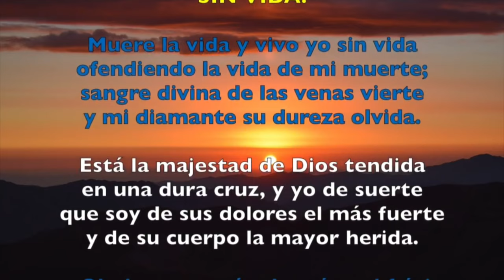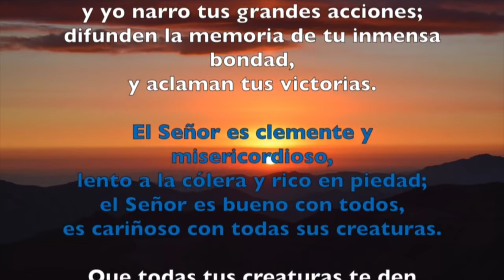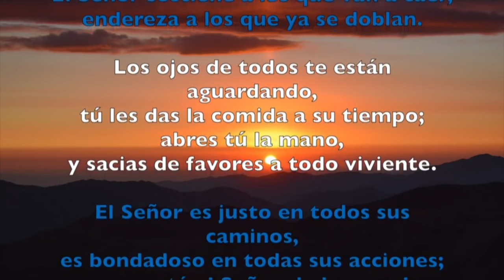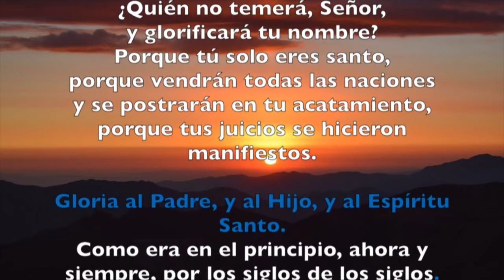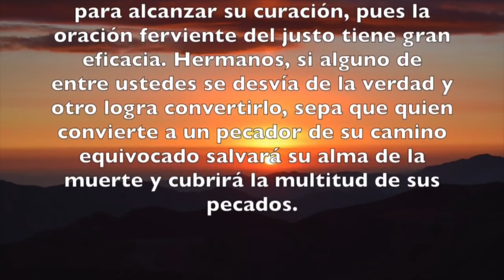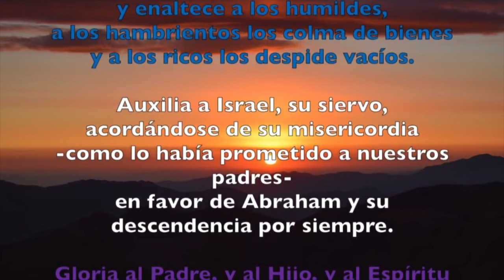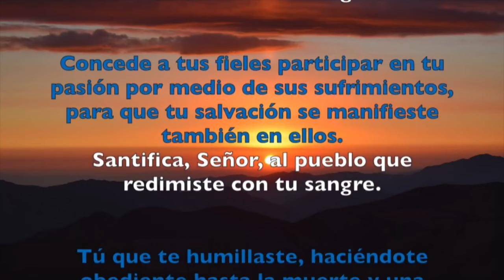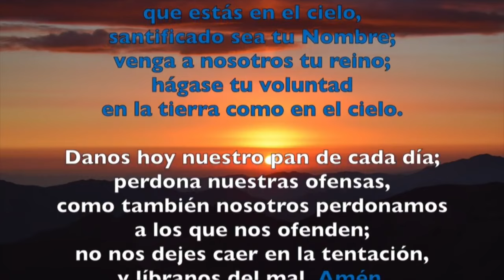Oración de la tarde (Vísperas), VIERNES 15 DE MARZO 2024 | IV SEMANA DE T. DE CUARESMA